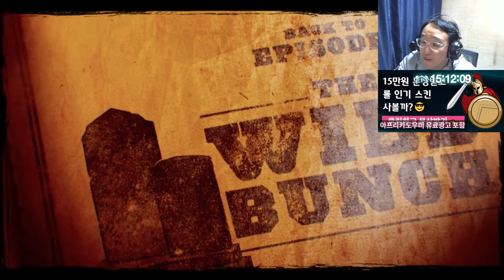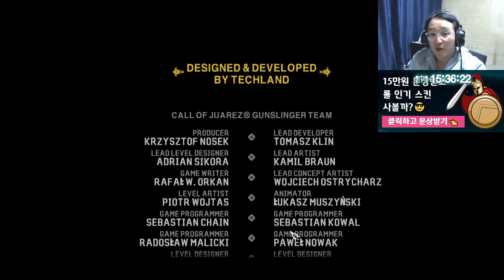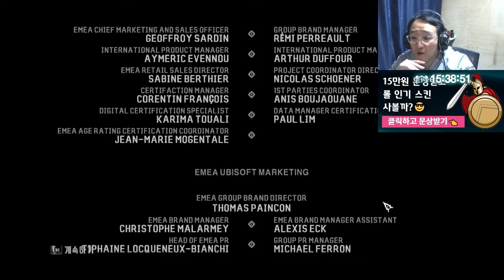[도푸리] 콜 오브 후아레즈: 건슬링어 (Call Of Juarez: Gunslinger) 실황 에피소드 7. 와일드 번치 3부 그리고 Finale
00:00 인트로
00:06 힘든 상황 속에서 6개월 전...
00:55 석양의 무법자 패러디
01:17 와이오밍 주 윈드 리버 산맥에서 매복에 걸려든 사일러스.
02:39 처치 후 점점 자신이 괴물이 되어간다는 것을 느꼈을까?
03:26 또 다시 매복
05:28 세번째 매복
05:43 네번째 매복
05:49 이야기하는 그도 점점 힘들어하는 상황이다...
06:30 다섯번째 매복
07:31 환각? 점점 그도 미쳐가는 상황이 되어버렸다. 악령들이 그를 노리고 있었으니...
14:07 그렇게 환각 속에서 드디어 선댄스 키드를 만나다.
16:39 선댄스 키드를 제압했지만 철판으로 몸을 두른 듯 살아있었고, 이에 부치 캐시디가 나오며 석양의 무법자 패러디의 시작을 알리다.
17:18 사일러스 그리브즈 VS 선댄스 키드 VS 부치 캐시디
20:03 그렇게 두 사람은 사일러스에 의해 죽음을 맞이한다.
20:46 하지만 아직 남은 것이 있었으니 바로 주점장 밴이 밥 브라이언트라는 것을...
21:46 당신의 선택은 어떤 것입니까?
22:40 이제 더이상의 복수는 무의미하다. 조용히 물러나는 사일러스. (feat. 드와이트 아이젠하워)
24:25 엔딩 크레딧 및 감상평.